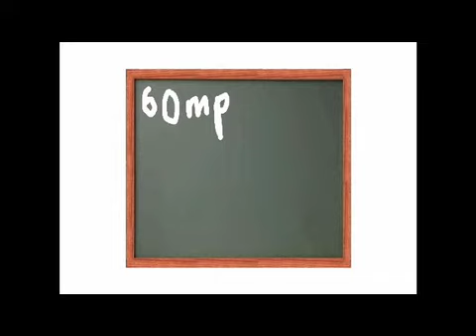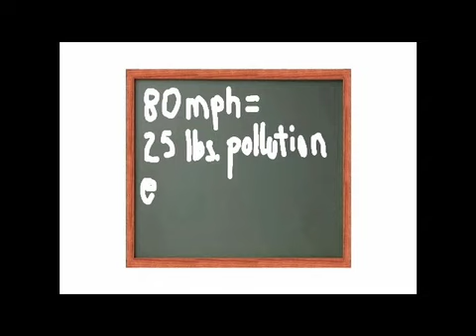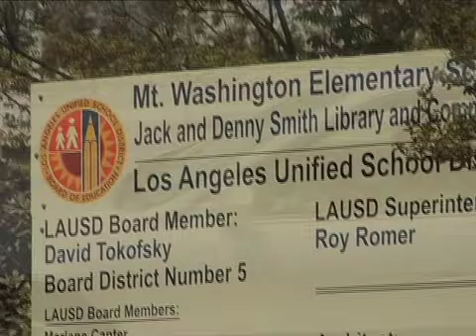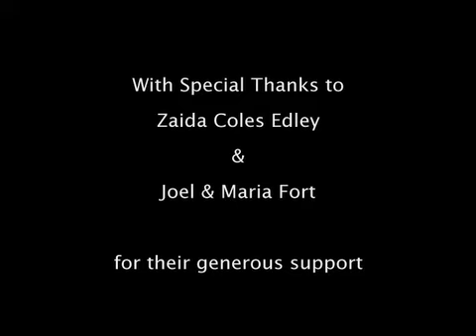The Greenhouse FX: "Doing 60"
Third webisode in the series.  Lenore tests her carbon footprint on the gas pedal.